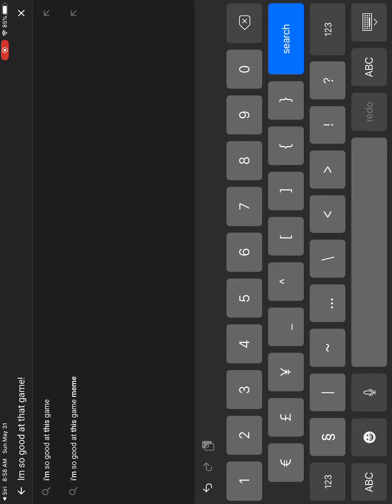Some footage of this game!